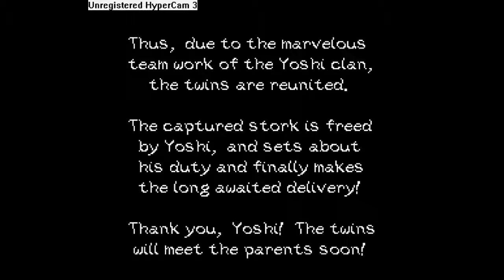Yoshi's Island Snes Walkthrough Level: 6-8: "King's Boswer Castle"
This is the walktrough of this beautiful videogame: Yoshi's Island.
Sorry for the audio and for my style of playing, I am using an emulator, so I am not very good to do great jumps and stunts.This isn't a easy game! There are more secrets and sometimes, is difficult to found them!
I hope to be useful for the fans of this game!